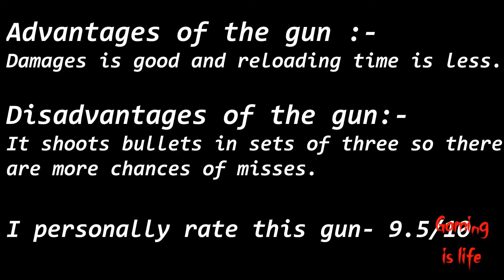M16 Gun review | Call of Duty Mobile | Team Deathmatch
This is my review about M16 gun with some gameplay and background music . I have rated the gun 9.5/10 because I really loved it.
I would like to see your views and ratings on this gun in the comments below.
I will be posting at least 3 videos a week.